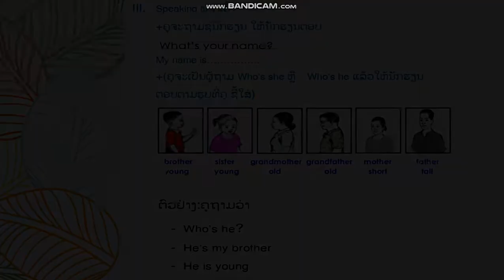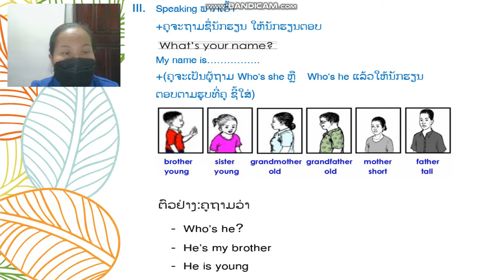ພາສາອັງກິດ ປ 3 ທວນຄືນ ຄລິປ2 23/11/21